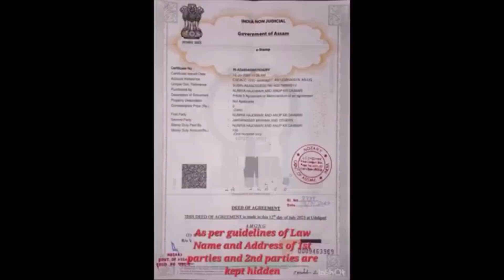Napati_aa_gaokwo_viral kalamgra _mans ipwrkwo